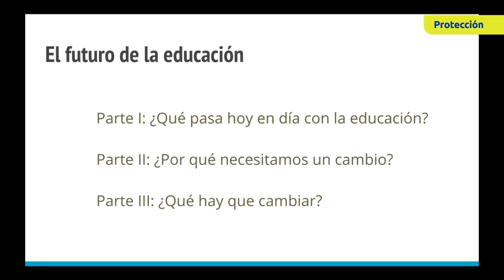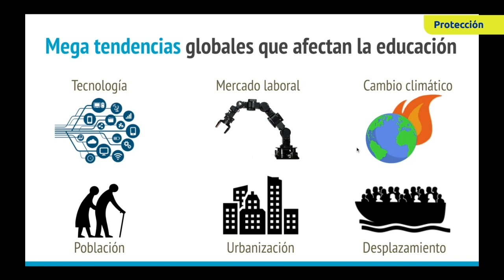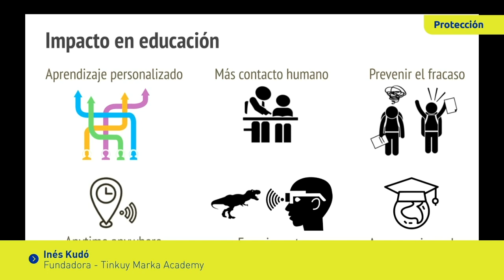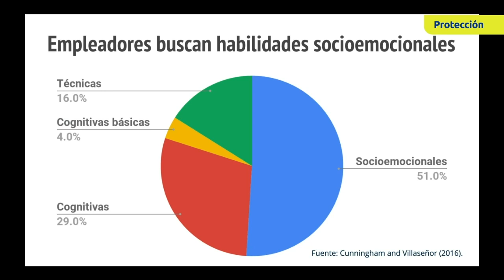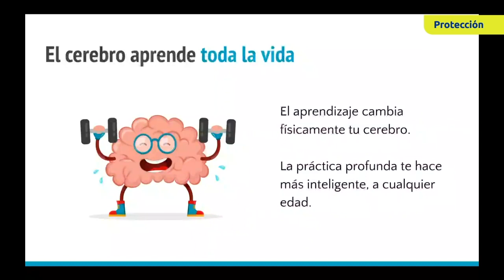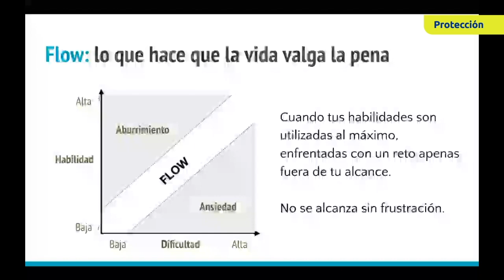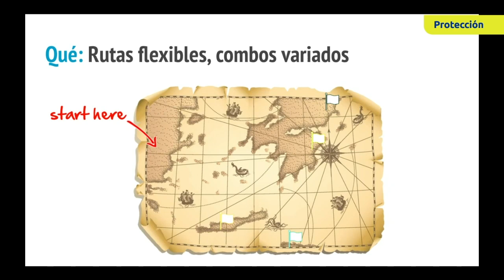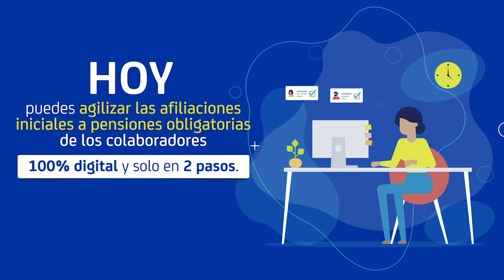Conferencia: La educación del futuro, tendencias y desafíos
Conferencista: Inés Kudó

El mundo cambia y exige un cambio en la educación, por ello, se tocaron temas como:

- Tendencias globales que impactan la educación

- ¿Cómo aprendemos los seres humanos?

- ¿Qué es estar bien educado en el siglo XXI y los desafíos y retos que enfrenta la educación del futuro?

- ¿Cómo podemos prepararnos para enfrentar estos desafíos y contar con la educación que nos permita mantenernos.